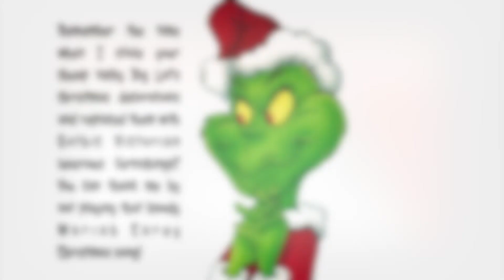You're A Mean One Mr. Grinch: Performed by James Spencer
Wishing you all a deliciously wicked Xmas.  From Jamesrspencer.com